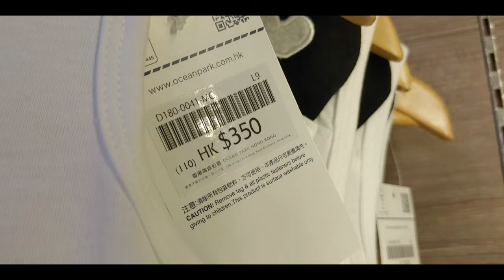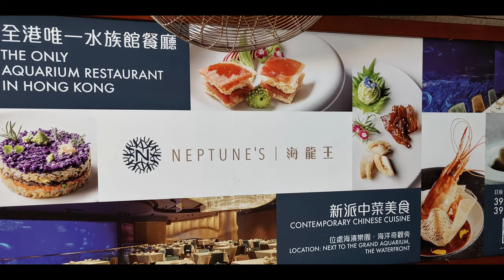Ocean Park Hong Kong Review (Summer 2021)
Join Aldog as he visits and reviews Hong Kong's first amusement park.

I, THE VIEWER, HEREBY AGREE THAT NEITHER I, NOR MY HEIRS, DISTRIBUTEES, GUARDIANS, LEGAL REPRESENTATIVES, OR ASSIGNEES WILL MAKE A CLAIM AGAINST, SUE, DEMAND COMPENSATION OR INDEMNITY FROM, OR ATTACH ANY OF THE PROPERTY OR ASSETS OF ANY OF THE RELEASED PARTIES for any loss, damage, bodily injury, disability, illness, disease, death, financial loss, property loss, damage, or destruction or other harm of whatever nature, whether foreseen or unforeseen, suffered by myself, any other person, my horse or any other person’s horse caused by, resulting from, or arising out of, directly or indirectly, my participation, or the participation of any other person in the handling, care, riding or training of horses, the use of the facilities of the Property, the transportation of any horse, the administration of any and or veterinary care to any horse, or failure to arrange for veterinary aid or care at the Property, except to the extent caused solely by the gross negligence or willful misconduct of the Released Party or Parties.